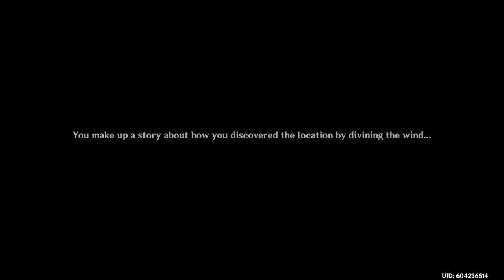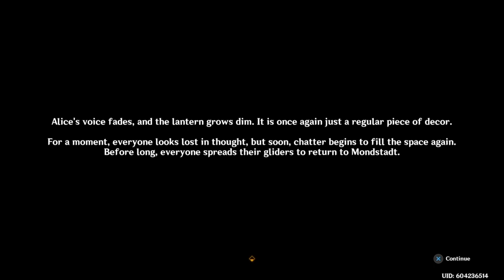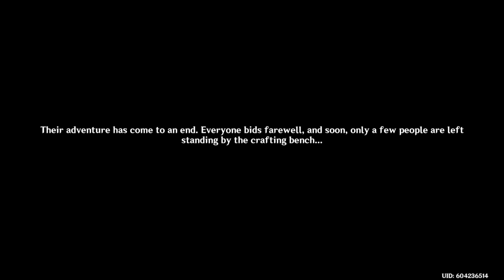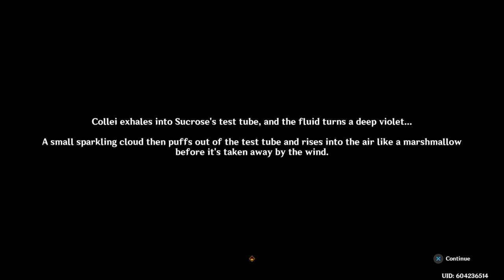Genshin Impact 3.5 | Windblume Event - Final Day